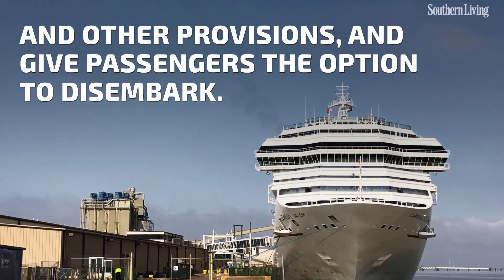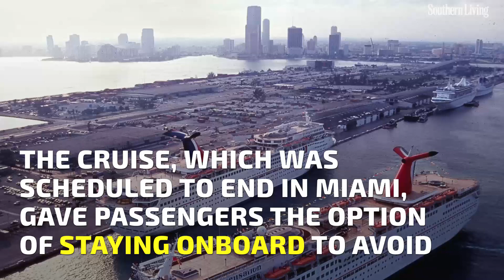What Happens When Your Cruise Gets Stuck in a Hurricane | Southern Living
How a cruise line — or sometimes, an individual ship captain — chooses to respond to storms such as these can vary wildly.